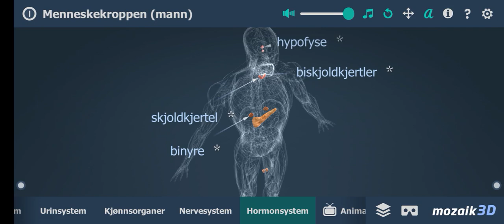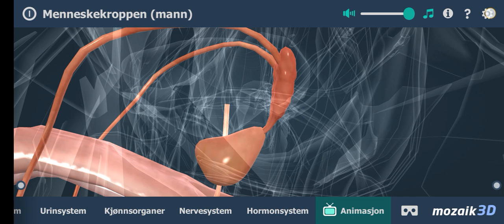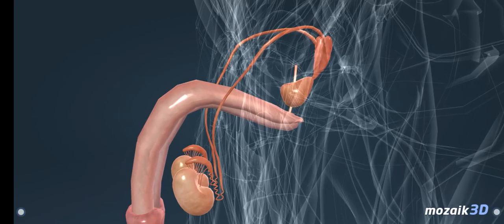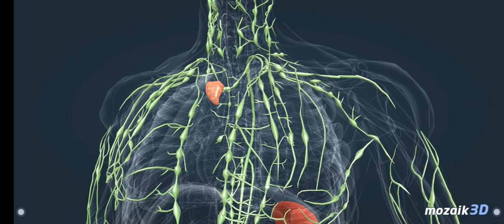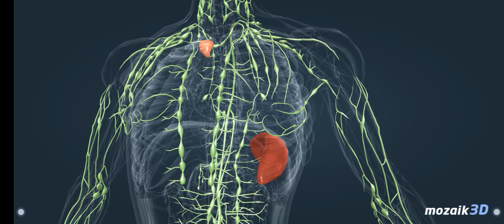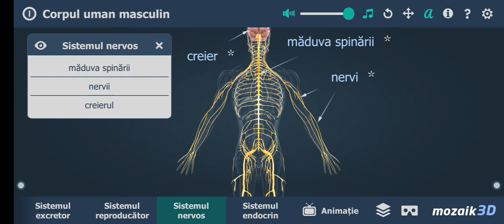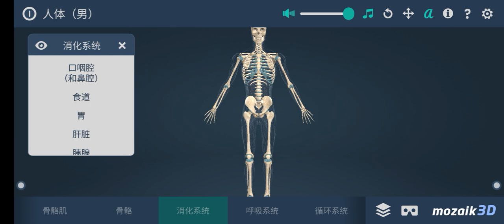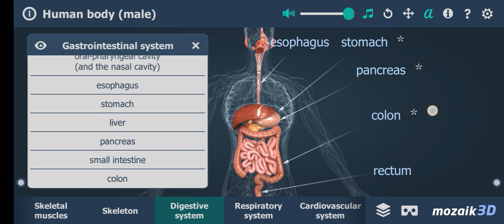Human Body Male Educational VR 3D Scene Part:3 (Jumat 20 Oktober 2023 09:39)